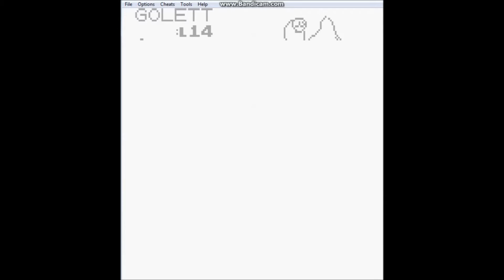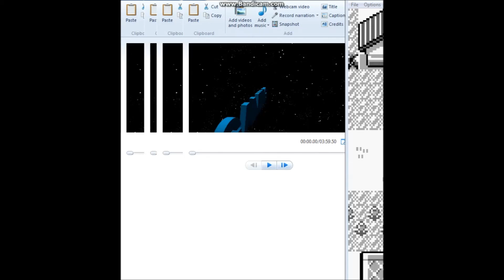Pokemon Red Randomizer Nuzlocke: Part 4 A Binding Avocado?!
I spelled it wrong